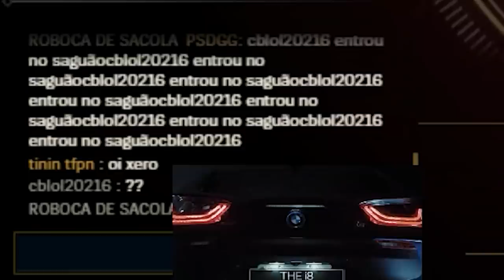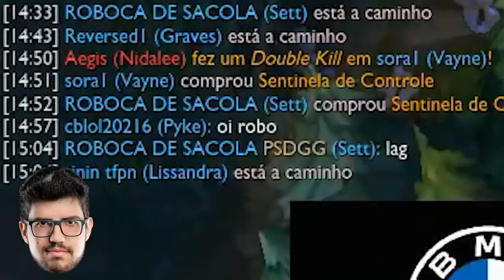CAÍMOS COM O NOSSO COACH!!!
O Tinowns e o Robô caíram no mesmo time, junto com o Xero, coach do nosso time de LoL! O que você achou da sincronia?